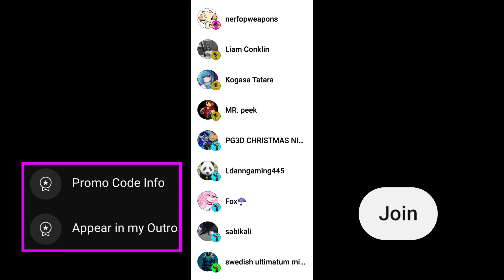What To Buy from Traders Van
In this video I show you the review of the new traders van weapons in pixel gun 3d
merchants van what weapon to buy from the new van
trader van today fear and despair, represser and maximum cruelty